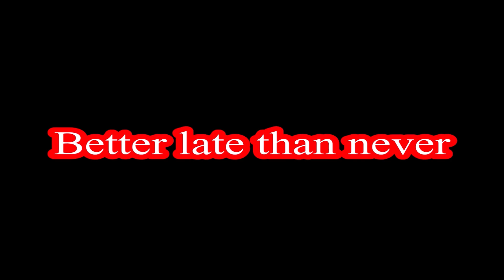Rammstein - Deutschland [Instrumental Guitar Cover] w/Lyrics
Hope I'm not late for the party!

Nor is this the actual song. This is me playing over a backing track. The cover is NOT 100% perfect, but hope you enjoy regardless. I also added the lyrics if anyone wants to sing with it. lol Also, apologize for the camera quality. Hopefully someday I can save up for a HD camera.

Also would like to give a huge shoutout to AV Studio for the backing track.

Also wanted to say thank you those who decided to stick around despite my very long hiatus. Can't guarantee more covers on the way, but I'll certainly try. Peace! :)